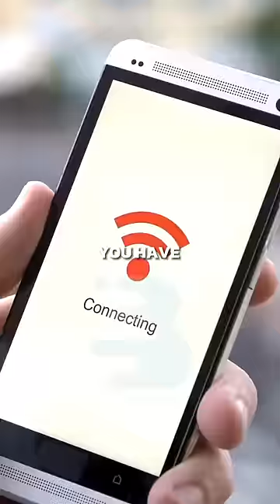THIS WILL HACK YOUR WIFI...